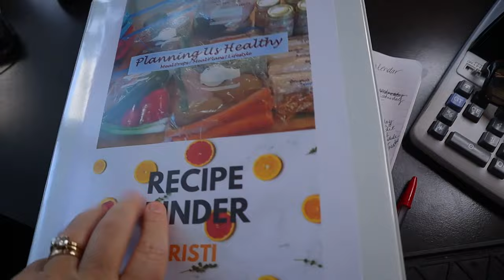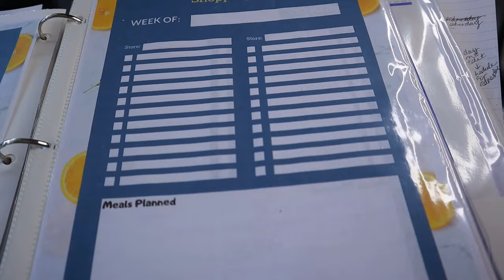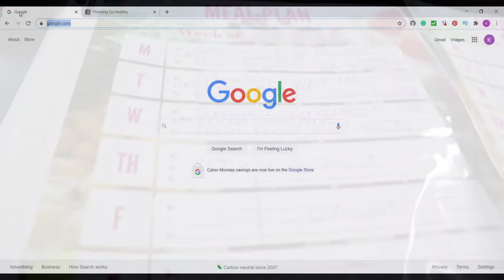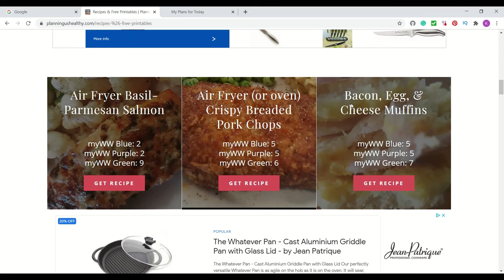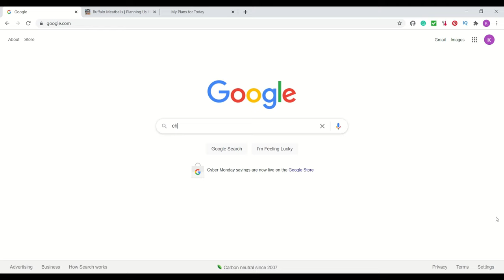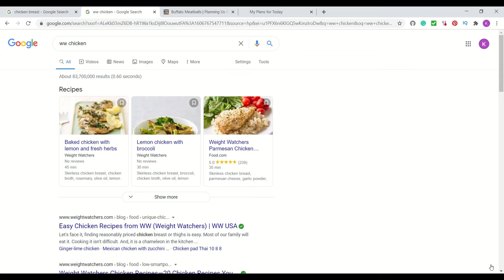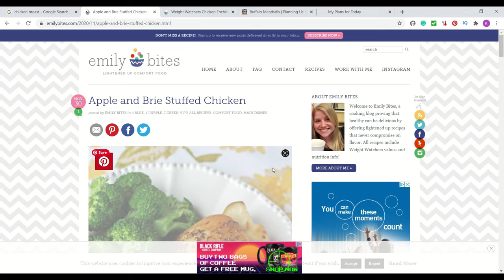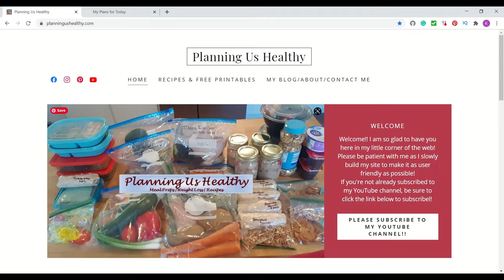MEAL PLANNING BASICS | HOW I PLAN MY MEALS | WHERE I GET MY RECIPES | PLAN WITH ME | WEIGHT WATCHERS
This is a follow-up video to my Recipe Binder video.  Plan with Me! In this video, I'm showing you the basics of how I plan my weekly menu and where I get my recipes from, whether it's recipes from other sites or recipe inspiration. I'll show how I determine the WW points for healthy eating.  Meal Planning is such a crucial part of my weight loss journey on WW / Weight Watchers.

To make a recipe binder, you can easily pick up the items at any dollar store.  However, I've included some items below from Amazon in case you'd rather purchase on Amazon:

ECONOMY 3-RING, 2-INCH BINDERS
INDEX DIVIDERS
SHEET PROTECTORS

// PRINTER & INK - I've been asked about the printer I use and the ink.  I will do a separate video to show that, but in the meantime, you can check out the printer here (and see below for ink info).  The printer I use is the HP OfficeJet 4650

// HP INSTANT INK - If you have an HP printer, be sure to check out HP Instant Ink using my  I have been using this service for years and I love it!  I basically pay a monthly fee for a certain number of pages and then they automatically ship ink when they sense I'm getting low.  I absolutely love it.  I don't have to worry about running out of ink and running to the store to pay those crazy prices.  I believe the plan I have is $4.99 per month for 100 pages of printing.  But you can also roll over pages each month.  So, for example, if I don't use all 100 pages, it will roll over for the next month.  and we both get a free month!

// MISFITS MARKET is a subscription box of sometimes funny-looking, always delicious produce, designed to break the cycle of food waste, available in select states. Here's a link to save 30% on your first Misfits Market subscription box